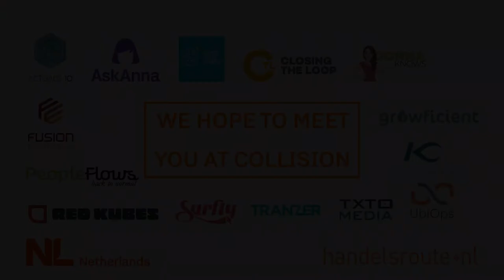Collision 2021 NL delegation - People Flows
PeopleFlows is a smart solution that helps you to move comfortably and safely in busy places, the PeopleFlows app has a GDPR proff identy check and an encrypted connection with a vaccination / test COVID19 database.